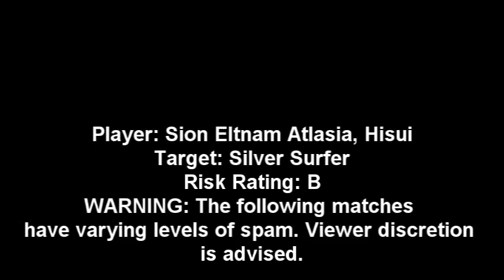[Old and Garbage] The Silver Borker Gets His Butt Whipped and Panned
Painful stuff right there.